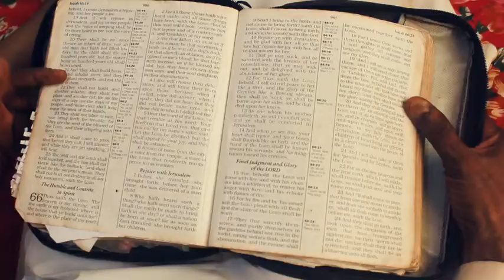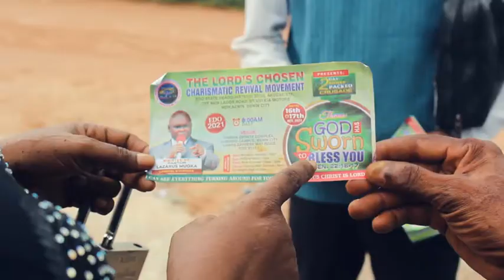THE SECRET COVENANT#NIGERIA MOVIE/DREAMERS TV SHOW MOVIE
The GAMBLE"" Is a movie that speaks about some negative lifestyles which so many Christians portrays and thinks that it does not matter not knowing that everything one does has resultant effects, In this movie some missed the rapture,So let this movie awake you up from slumber for the day of reckoning is at the door

keep on watching Dreamers Tv Show Movies